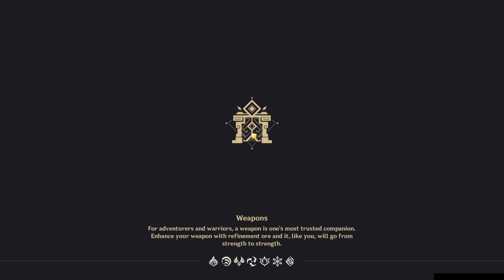HuTao Vaporize & National Team | New Spiral Abyss 3.7 | Full Stars - Genshin Impact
Title : HuTao Vaporize & National Team | New Spiral Abyss 3.7 | Full Stars - Genshin Impact

Sorry for bad grammar if I'm speaking in the video.

Timestamp :
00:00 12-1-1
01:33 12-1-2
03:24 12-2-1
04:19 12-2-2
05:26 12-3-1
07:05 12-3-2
08:08 Builds